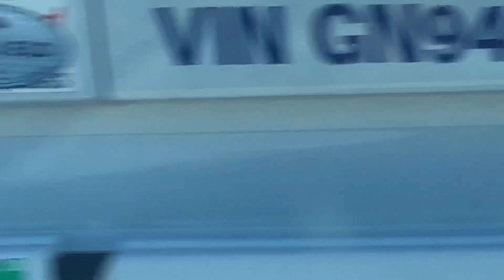Our drive to Las Vegas - 5/26/2020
Lydia and I accompanied our friends April and Cathi, driving down to Mesquite, NV so they could drop off the Mustang, which Lydia and I drove down. It was a nice drive. Though it was pretty shocking to see the Las Vegas Strip so empty. Hopefully, this Covid-19 era ends soon. 🙏🏽🚙

Old Town Road (feat. Billy Ray Cyrus) [Remix] - Single by Lil Nas X